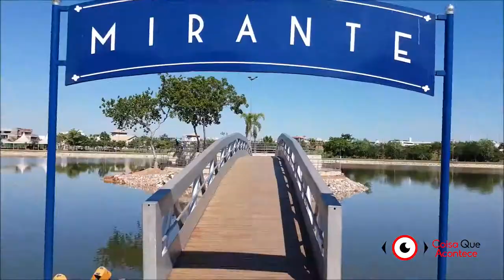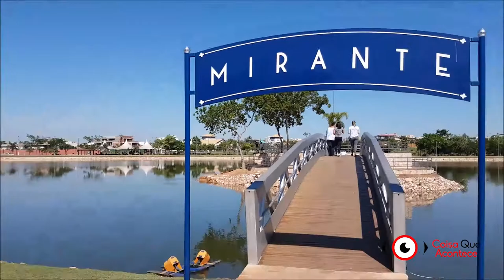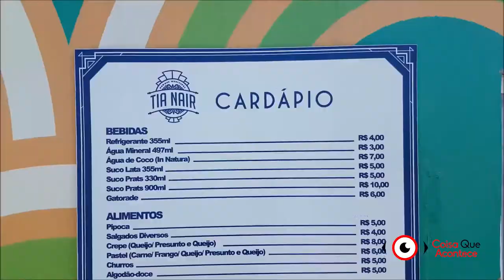Parque Tia Nair - Para Toda Família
O Parque Tia Nair fica localizado na região do Jardim Itália, na cidade de Cuiabá. É um parque novo, onde toda a família pode fazer diversas atividades, no vídeo irei mostrar algumas opções.